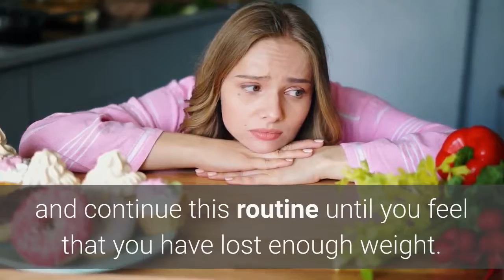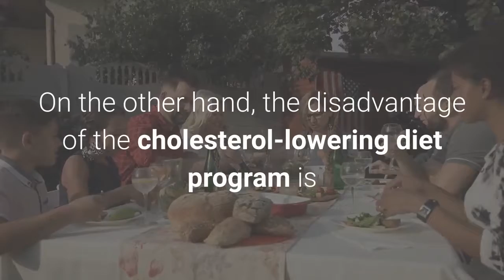one day miracle diet